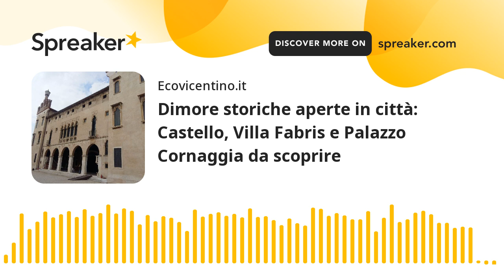Dimore storiche aperte in città: Castello, Villa Fabris e Palazzo Cornaggia da scoprire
I tre immobili che risalgono al XV secolo saranno a disposizione di chi li vorrà visitare domenica 23 maggio, nell'ambito di una giornata nazionale promossa da un'associazione che riunisce tutte le residenze antiche di pregio in Italia. Tra queste anche i tre gioielli thienesi.